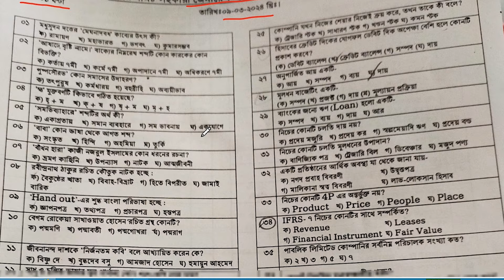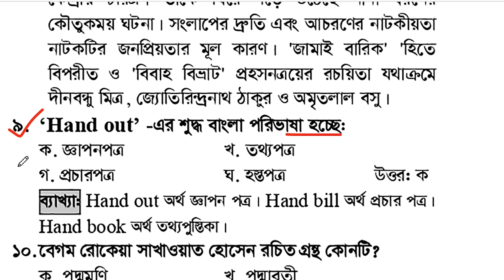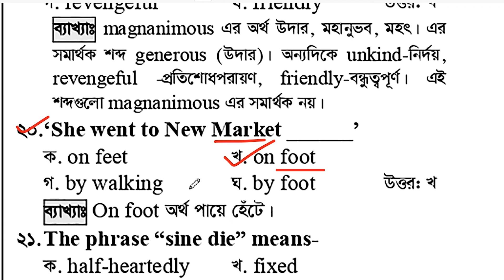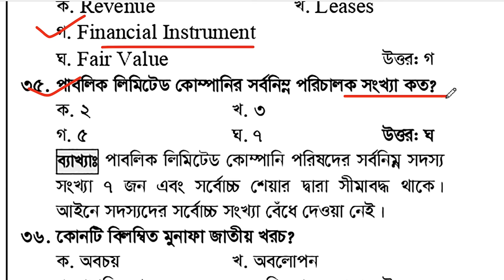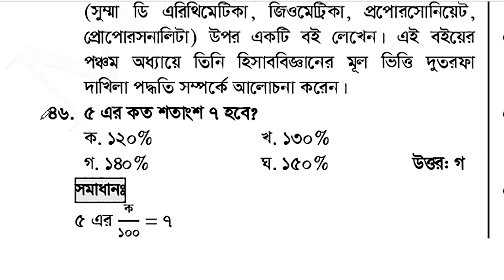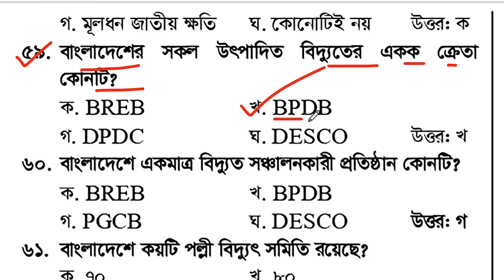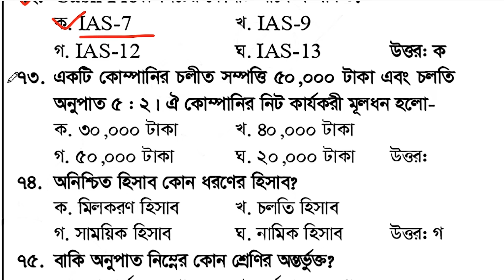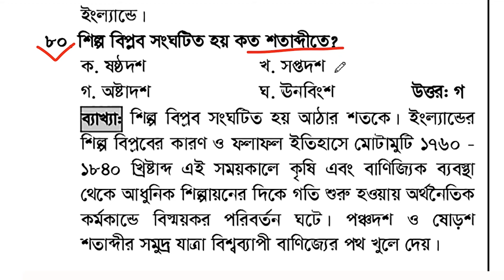বাংলাদেশ পল্লী বিদ্যুতায়ন বোর্ড । সহকারী জেনারেল ম্যানেজার । নিয়োগ পরীক্ষার প্রশ্ন সমাধান ।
Bangladesh Rural Electrification Board (BREB) Assistant General Manager  Exam Question Solution 2024 । বাংলাদেশ পল্লী বিদ্যুতায়ন বোর্ড । সহকারী জেনারেল ম্যানেজার । নিয়োগ পরীক্ষার প্রশ্ন সমাধান ।
পরীক্ষা তারিখঃ ০৯ মার্চ ২০২৪
       🔥Exam Result
       🔥Date of appointment postponed etc.